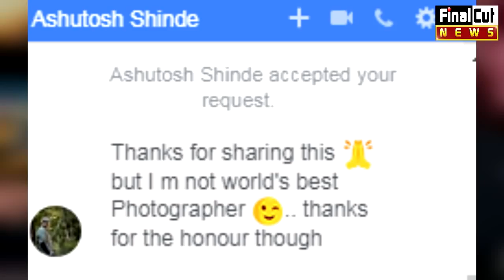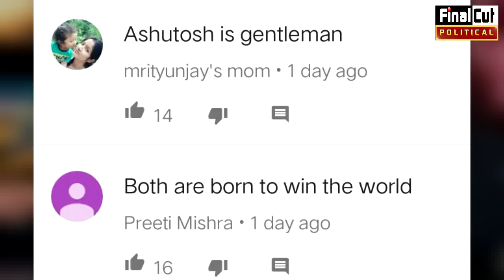शिल्पा से कम नहीं भाई आशुतोष, अपनी तारीफ सुनकर कही ऐसी बात|| Ashutosh Shinde|| Bigg Boss 11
Ashutosh Shinde. Bigg Boss 11